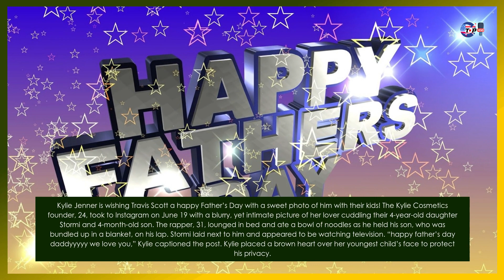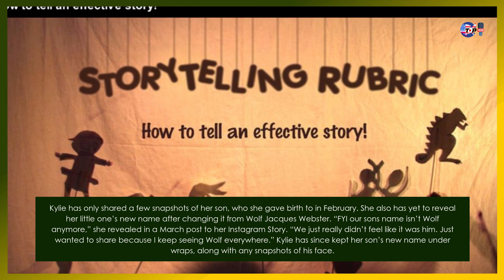Kylie Jenner Shares Glimpse Of Son, 4 Mos, As He Sleeps On Travis Scott’s Chest During Father’s Day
Title -Kylie Jenner Shares Glimpse Of Son, 4 Mos, As He Sleeps On Travis Scott’s Chest During Father’s Day